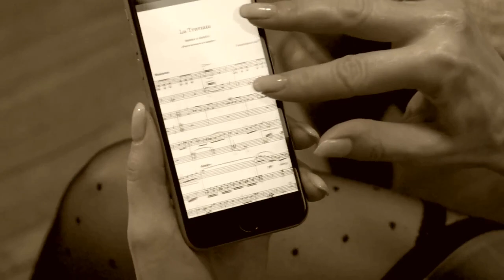Konkurs Bitwa na Róże